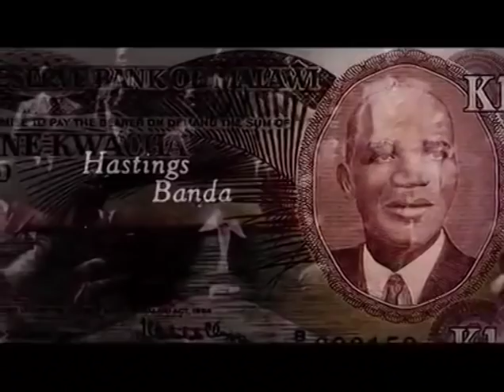Mzee Jomo Kenyatta’s legacy of Pan-Africanism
The story of Pan-Africanism, which was decisive in breaking the yoke of colonial domination, would never be complete without mentioning the contribution of the movement’s notables who included Kenya’s founding President.

Mzee Jomo Kenyatta, whose 38th commemoration falls on August 22, embodied Pan-Africanism from his early years to the final days.